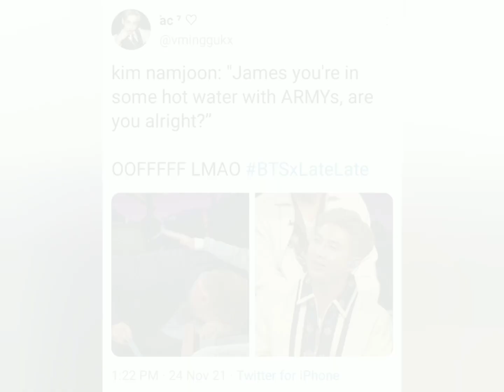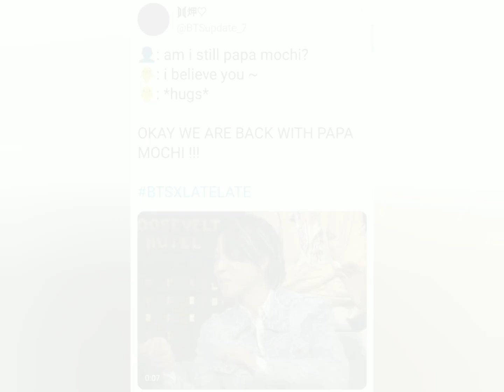BTS talking about James Corden's controversy during their latest appearance on 'The Late Late Show'